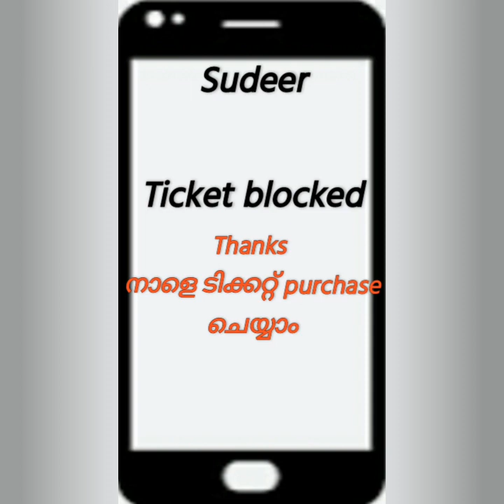ഒരു പെട്ടി കഥ - Oru Petti Katha 2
Chapter - 114
ഒരു പെട്ടി കഥ - 2
Oru Petti Katha - 2
A story Narration  by Team Sandal Woods

Editing tool Used You Cut